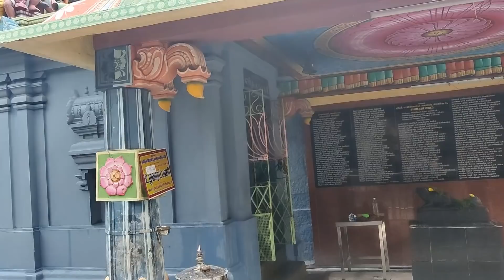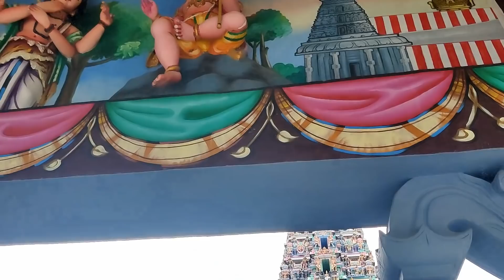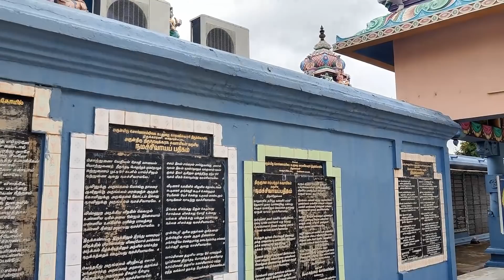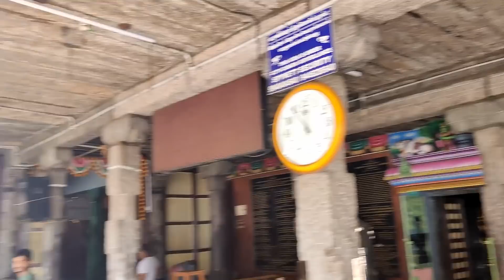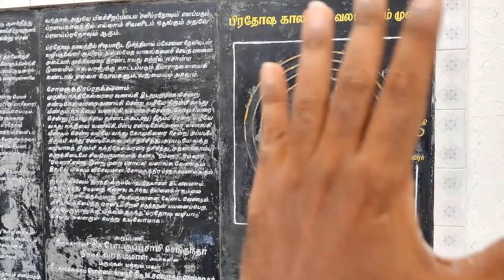Karaneeswarar Temple, Saidapet , சைதாப்பேட்டை காரணீசுவரர் கோவில்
This video shows the Karaneeswarar Temple, Saidapet